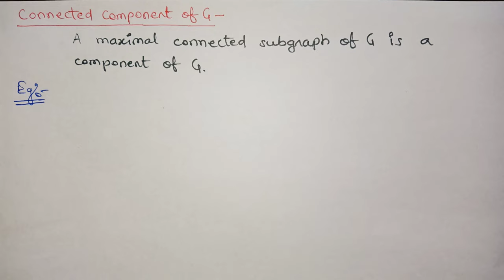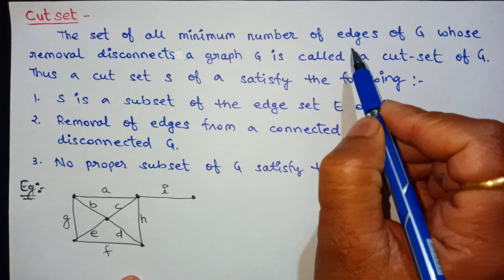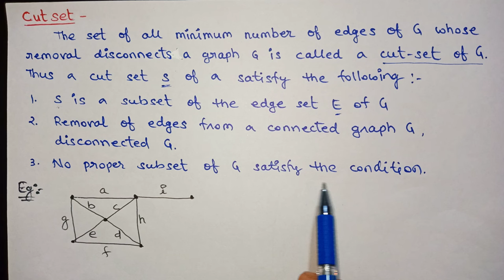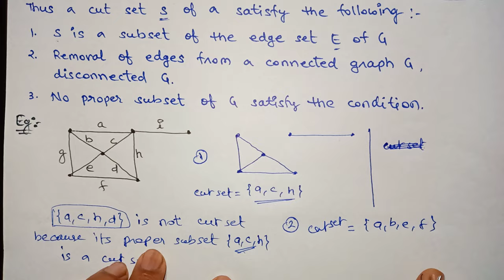Connected component of Graph | Cut Edge | Cut Vertex | bridge | Graph theory